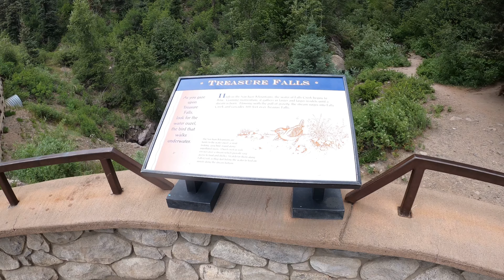Hiking Colorado - Treasure Falls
Here is the vid from when we explored Treasure Falls, which is located just outside of Pagosa Springs, in the San Juan National Forest.